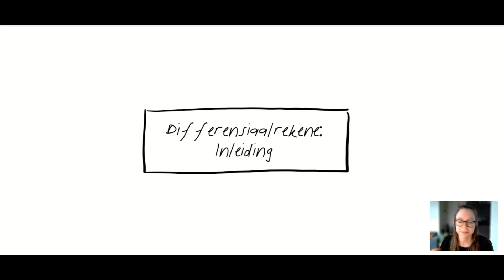Graad 12 Differensiaalskaalrekene #1: Inleiding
Hi julle :) ons begin vandag met Differensiaalskaalrekene. Hierdie is 'n opsommings-video oor alles wat julle moet weet vir die afdeling.

Om vinnig na jou belangstellings punte te spring, kyk hier 👀:
00:00 Inleiding
00:55 Notasie
02:31 Terminologie
05:21 Kurwes - raaklyne en normale lyne
07:49 Derdegraadse grafieke
11:40 Tabel van Derdegraadse Grafieke
14:45 Optimale Punte
16:10 Tempo, Snelheid en Veranderingstempo
17:51 Einde

As julle 'n studiebundel vir julle matriek eksamen nodig het, kyk gerus

Laat my asseblief in die comments of op Instagram weet wat julle van die video dink 😄
Onthou dat ek op Instagram ook studiewenke en wiskunde wenke post, so volg my daar om beter te presteer.